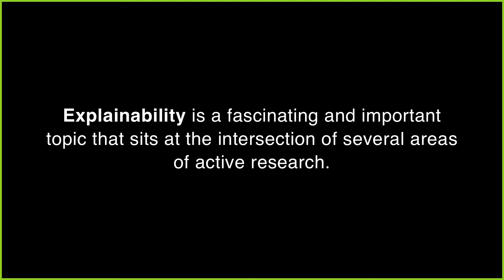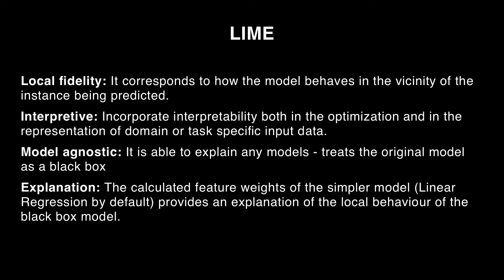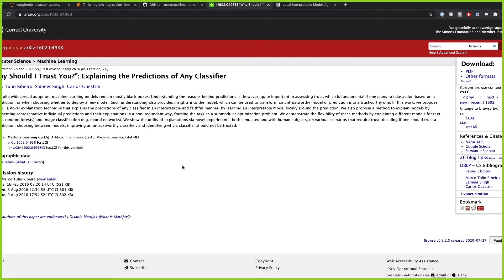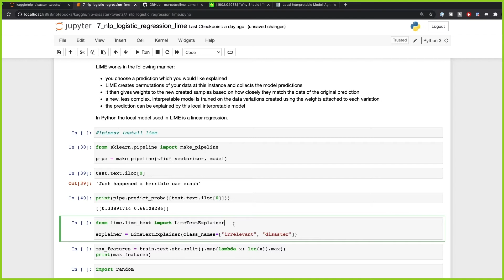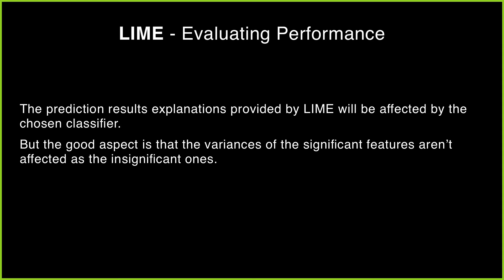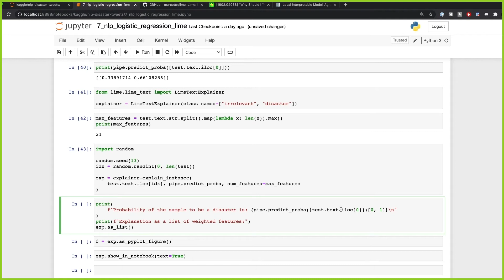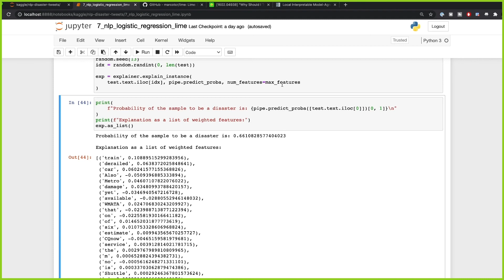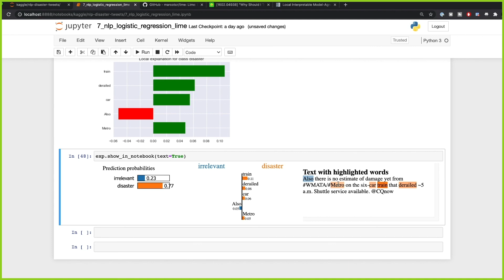❌Explain any Machine Learning Model with LIME ❌NLP Model Interpretability with LIME